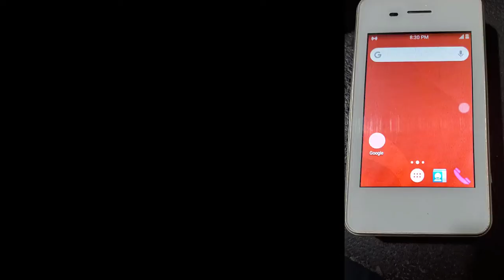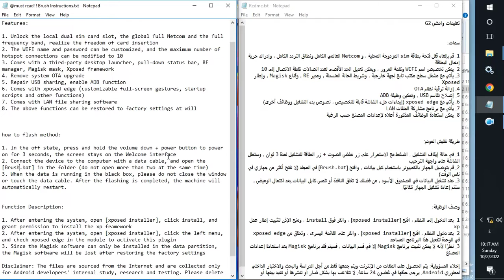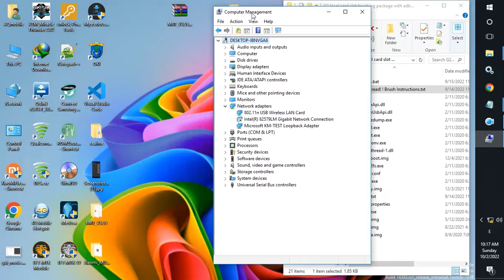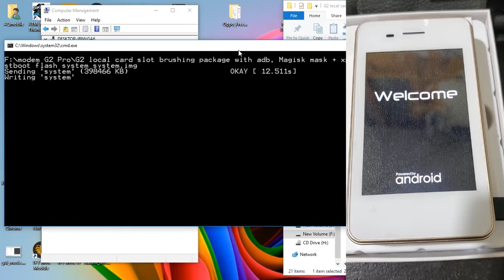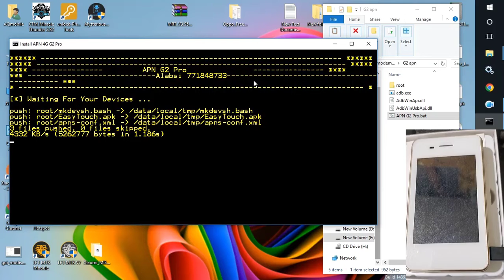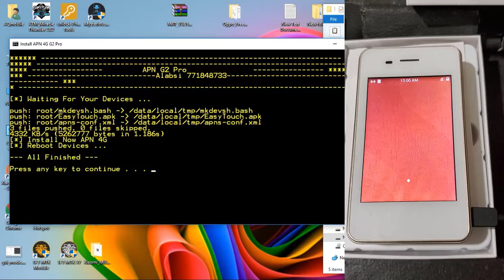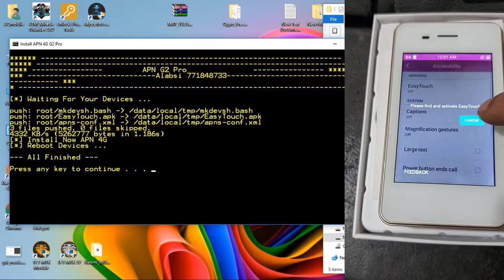How to Falsh Modem GlocalMe G2 Pro And convert the modem into a phone call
GlocalMe G2 Pro 4G Hotspot
update glocalme G2 Pro
frimware modem G2 Pro
flash modem g2 pro
رابط تحميل النظام :

رابط تحميل اعادة الفورجي مع تطبيق التحكم

Mobile Hotspot G2 Pro Mobile Portable Wireless Modem Mini 4G LTE Wifi

Blogger
تحياتي لكم
Bulid Dev
دروس_برمجة جميع الهواتف الذكية
تعلم_البرمجة الهواتف الذكية خطوة بخطوة